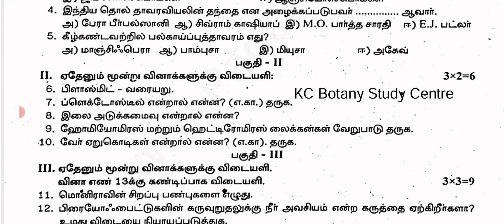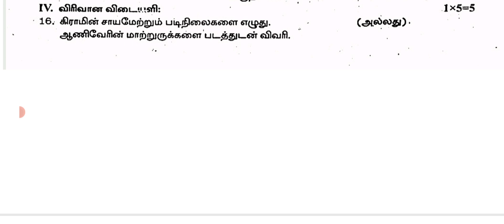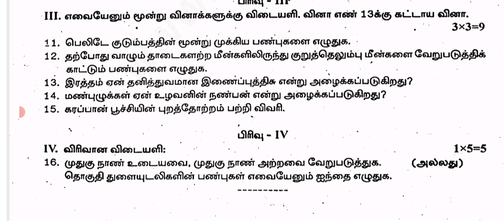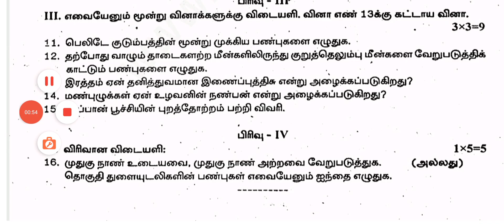11th Biology First Midterm Original Question Paper 2024| Most Important 2, 3, 5 Mark Questions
12th Botany First Midterm Original Question Paper 2024